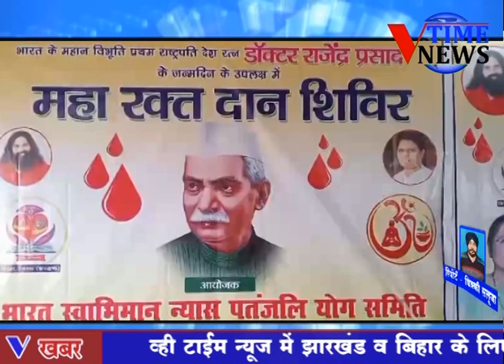रक्तदान शिविर में सैकड़ों की संख्या में रक्तदाताओं ने किया रक्तदान